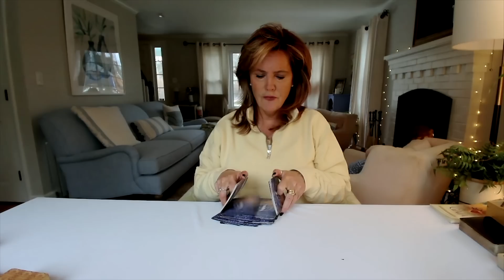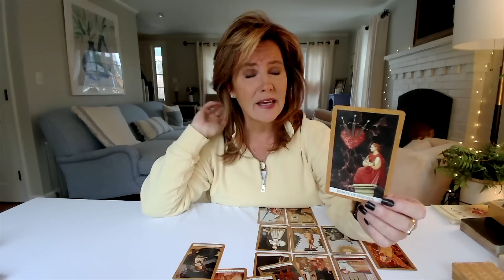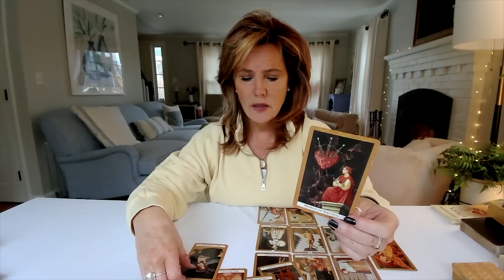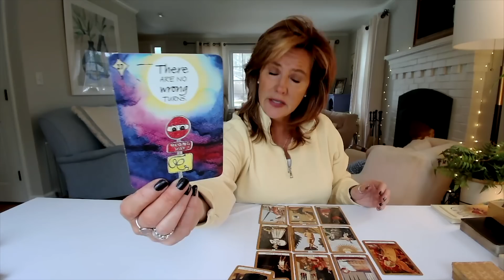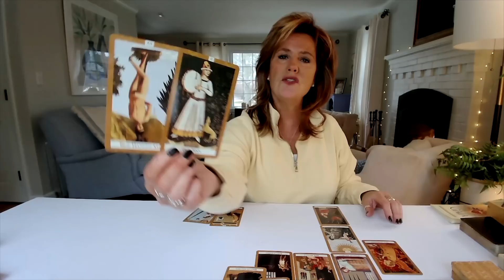Daily Tarot: Courageous Choice & Surprises! | Spiritual Path Guidance